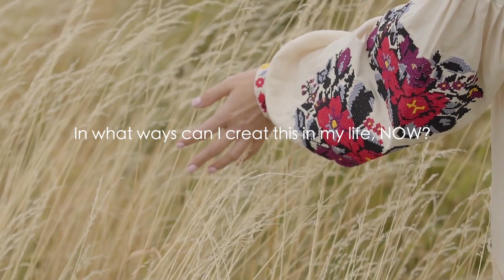How to Manifest a SPECIFIC PERSON (attract ex or soulmate) AVOID these mistakes and instead do this!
Do you want to manifest a SPECIFIC person? Even attract your soulmate or manifest your ex back? Then you're going to want to AVOID THESE MISTAKES and instead DO THIS and follow the advice of dating expert and coach @RebeccaBoatman

Also, hey! If you didn't know, I'm a certified life coach! Want to work with ME?
OR
Check out my private exclusive membership, 'The Master Manifestor Membership' with a private members only facebook group for daily interaction, group coaching calls through zoom, monthly virtual events, live Q&A and lessons on all things manifestation and MORE! Want in? Check it out

My vision board came true!

About me-
I'm Annie Bardonski aka OhhMyAnnie. I'm a full time youtuber and certified life coach specializing in helping woman overcome limiting beliefs and anxiety in order to manifest their dream life! I make videos about law of attraction and manifestation to mental health, personal development, morning routines,  health and wellness, lifestyle and all things dedicated to help / motivate YOU to transform you life!